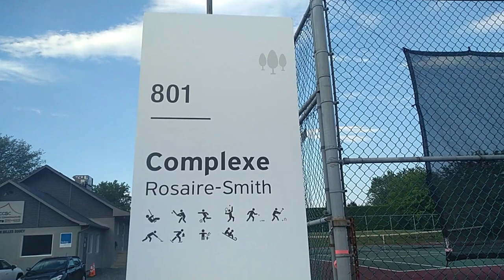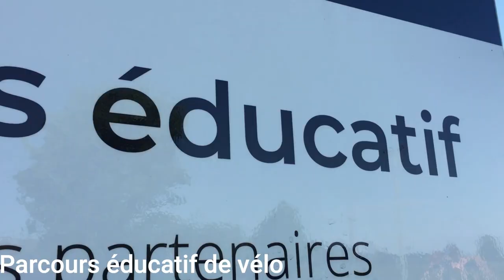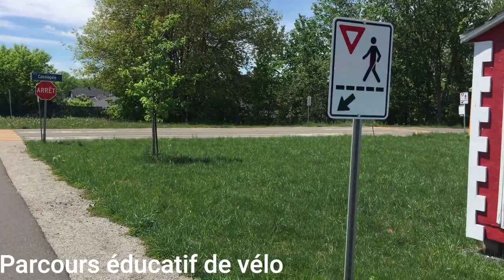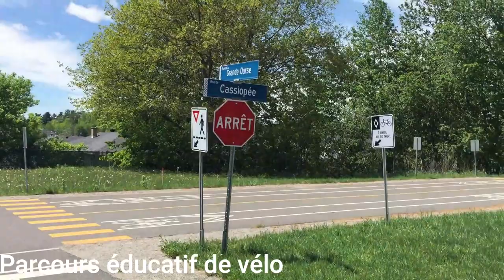Parc Rosaire Smith :Jeux d'eau , Parcours éducatif de vélo, Drummondville , Québec, Canada 2022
السلام عليكم و مرحبا بكم في فيديو جديد على القناة الذي شاركت معكم فيه Parc Rosaire Smith, Jeux d'eau , Parcours éducatif de vélo, Drummondville ,  Québec, Canada 2022